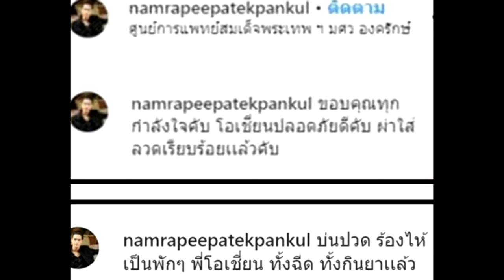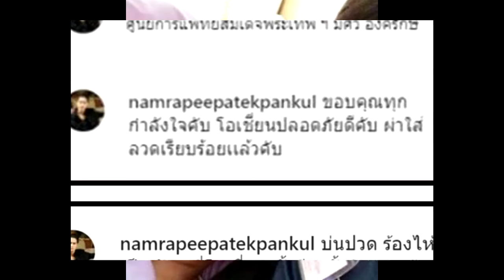อัพเดทอาการ ลูกชาย น้ำ รพีภัทร ล่าสุด !!!